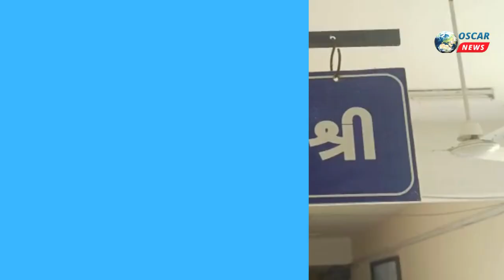મહીસાગર જંત્રીમાં થયેલ 100 ટકા ભાવ વધારાની લઈને મહીસાગર જિલ્લાના બિલ્ડરોમાં રોષ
𝗟𝗮𝘁𝗲𝘀𝘁 𝗡𝗲𝘄𝘀
મહીસાગર

જંત્રીમાં વધારાને લઈને મહીસાગર જિલ્લાના બિલ્ડરોમાં રોષ.

જંત્રીમાં થયેલ 100 ટકા ભાવ વધારાની લઈ અને બિલ્ડરો દ્વારા ચીટનીશને આવેદનપત્ર આપવામાં આવ્યું.

જંત્રી વધારો પાછો ખેંચવા માટે કરી રજૂઆત.

જંત્રીમાં વધારાને લઈ બિલ્ડર એસોસિએશનમાં રોષ